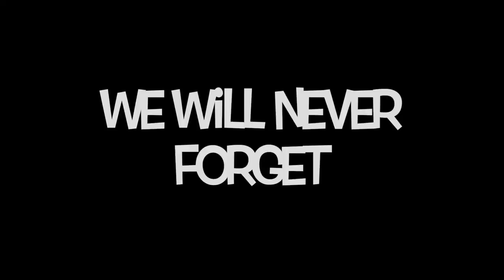We Are Stronger Together | VLOG 81